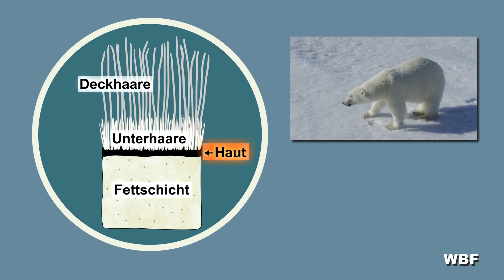Überlebensstrategien von Tieren in extremen Lebensräumen (Trailer zum Unterrichtsfilm)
Wüste - Regenwald - Arktis - Tiefsee

Kurzbeschreibung des Unterrichtsfilms:
Einige Gebiete auf der Erde erscheinen uns äußerst lebensfeindlich. Dennoch gibt es Tiere, die sich an verschiedene extreme Bedingungen angepasst haben. Der Film stellt zunächst den Lebensraum Wüste vor und erläutert die Angepasstheit einiger Tierarten (Nebeltrinker-Käfer, Wüstenchamäleon, Zwergpuffotter, Spießbock) an die Trockenheit und Hitze. Beeindruckende Bilder verdeutlichen danach die Artenvielfalt der tropischen Regenwälder und zeigen Überlebensstrategien ausgewählter Tierarten (Faultier, Pfeilgiftfrosch, Blattschneiderameise). Als Nächstes stellt der Film Körpermerkmale des Eisbären vor, die es ihm ermöglichen, in der arktischen Kälte zu überleben. Zum Schluss gibt der Film spannende Einblicke in die bislang kaum erforschte Tiefsee und zeigt Lebewesen, die perfekt an ihren unwirtlichen Lebensraum angepasst sind.

Didaktische Absicht:
Die Schülerinnen und Schüler lernen verschiedene Lebensräume der Erde kennen. Sie beschreiben die Lage und Merkmale einer Trockenwüste, der tropischen Regenwälder, der Arktis und der Tiefsee. Sie erläutern die Angepasstheit von ausgewählten Tierarten an extreme Umweltfaktoren. Sie erklären äußere Körpermerkmale und Verhaltensweisen, die es bestimmten Tieren ermöglichen, in extremen Lebensräumen zu überleben. Sie wissen, was man unter dem Begriff „Symbiose“ versteht, und geben Nahrungsbeziehungen von Lebewesen wieder.